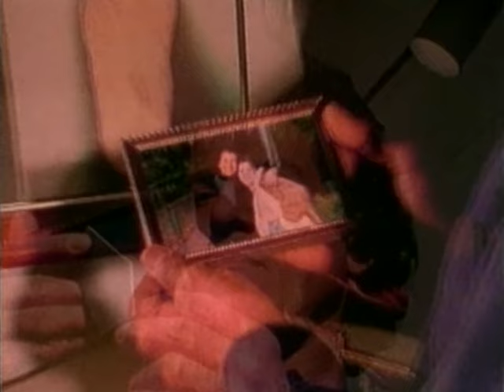Gary Lawyer - May Be Video | Arrow in the Dust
Presenting ‘May be’ music video sung, composed & written by Gray Lawyer

Song Name - May Be
Album - Arrow in the Dust
Singer - Gary Lawyer